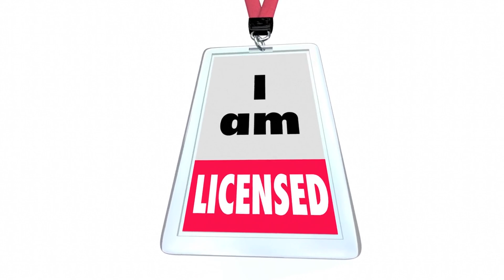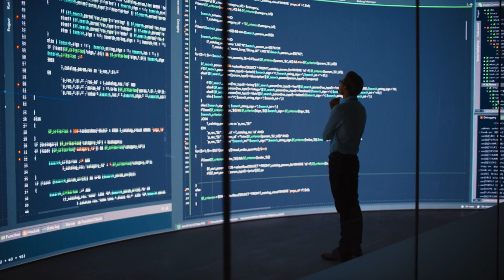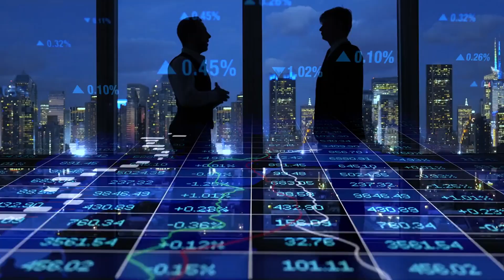Time Travel Regulations and Enforcement: Unveiling the Role of the Time Police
The fabric of history is under constant threat from those seeking to alter the past for their own gain. But a new elite force is being assembled to protect the sacred timeline - the Time Police. This highly trained team of chronological guardians will use cutting-edge technology and unconventional tactics to detect and neutralize any unauthorized manipulation of the space-time continuum.

Equipped with powerful chrono-scanners and armed with an extensive knowledge of pivotal events, the Time Police monitor the corridors of the past, present and future for any anomalies. Drawing from a vast database of recorded histories, they cross-reference deviations against an immutable timeline. With quantum beacons strategically placed, no illicit time jump goes unnoticed.

Their investigative methods are as advanced as the crimes they pursue. Forensic time analysis allows them to study physical evidence out of temporal sync. Psychological profiling identifies those affected by temporal displacement syndrome. Undercover operatives infiltrate future civilizations to uncover time travel conspiracies. No corner of the chronology is left unprotected.

Employing techno-defenses like temporal locks and time travel disruptors, the Time Police enforce the Temporal Non-Interference Act with strict precision. Violators face dire consequences - hefty fines, imprisonment, even exile from the timeline itself. The message is clear: altering history will not be tolerated. The Time Police are watching. The timeline remains unbroken.